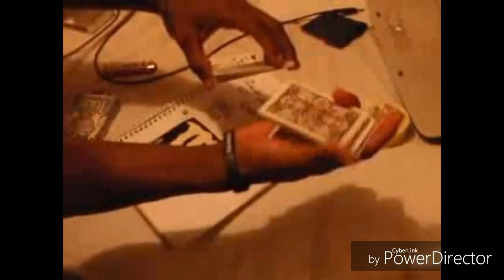Looper (Ambitious Routine)